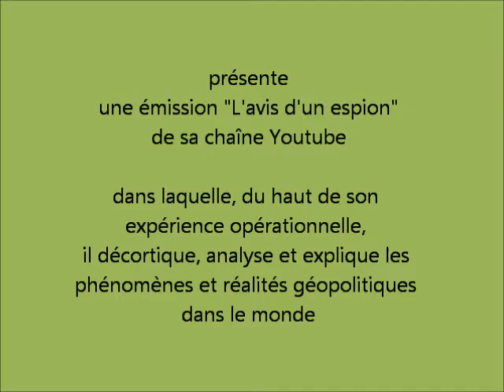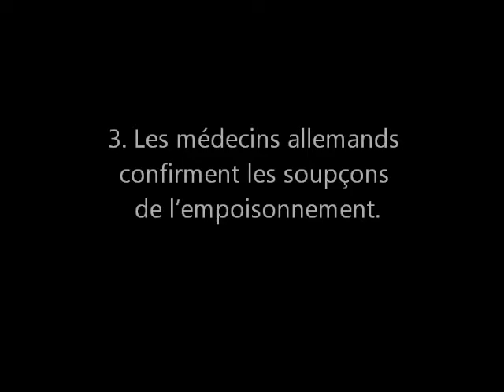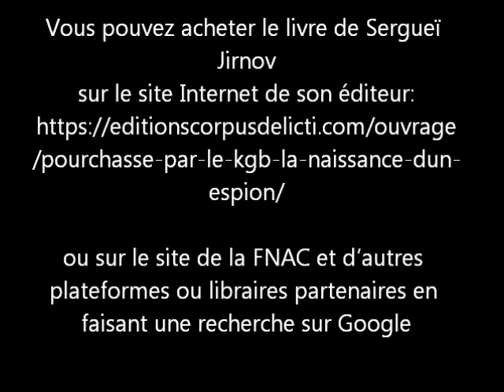L'avis d'espion n°2: BELARUS ET AFFAIRE NAVALNY : MACRON, LOUKACHENKO ET POUTINE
Sergueï JIRNOV, ancien officier supérieur du Service des "illégaux" du KGB de l'URSS et du SVR de la Fédération de Russie, ancien élève de l'ENA, expert en géopolitique,
auteur du livre "Pourchassé par le KGB : la naissance d'un espion" paru en 2019 chez les éditions Corpus Délicti

présente dans le cycle "L'avis d'un espion" sur sa chaîne Youtube une  émission courte dans laquelle, du haut de son expérience opérationnelle d'un ancien espion russe, il décortique, analyse et explique les phénomènes et réalités géopolitiques dans le monde.

Aujourd'hui une émission n°2 de 11 minutes sur le thème:
BELARUS ET AFFAIRE NAVALNY : MACRON, LOUKACHENKO ET POUTINE

Bonjour, chers amis Internautes.

Je m’appelle Sergueï Jirnov et je suis un ancien officier supérieur du service d’espionnage du KGB de l’URSS et du SVR de Russie.
Aujourd’hui dans mon cycle « L’avis d’un espion » je vais vous présenter une affaire d’espionnage, de meurtre et de la géopolitique récente.

Le 20 août 2020 le monde apprenait avec stupeur une nouvelle scandaleuse affaire d’empoisonnement en Russie. Il s’agissait cette fois-ci du principal opposant à Vladimir Poutine – l’avocat Alexeï Navalny qui mène depuis des années des enquêtes pertinentes et accusatrices sur la corruption généralisée du régime de l’ancien officier du KGB devenu en 2000 le chef d’état russe indéboulonnable.

1. Le contexte international en Europe en août 2020. Biélorussie.
2. Le vol de Tomsk à Moscou qui tourne au cauchemar pour Navalny.
3. Les médecins allemands confirment les soupçons de l’empoisonnement.
4. Poutine nie tout en block et se prépare à la guerre en Biélorussie face à l’Occident impuissant.

Pour trouver mes réponses et analyses, je vous invite à regarder mon émission.

Vous pouvez acheter le livre de Sergueï Jirnov
"Pourchassé par le KGB: la naissance d'un espion"
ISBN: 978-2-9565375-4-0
sur le site Internet de son éditeur  Corpus Délicti :
ou sur le site de la FNAC et d’autres plateformes ou libraires partenaires en faisant une recherche de son titre ou n° ISBN sur Google.